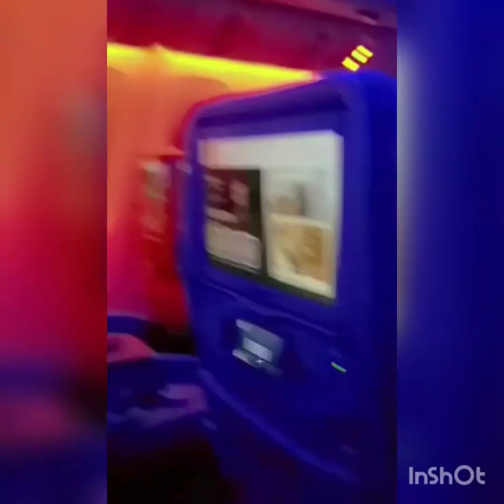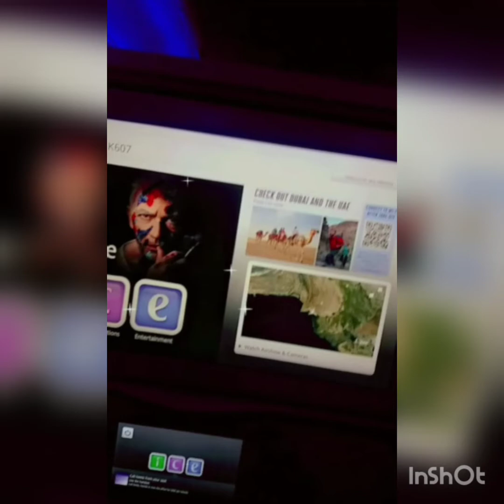first b log of lalukhati b_loger